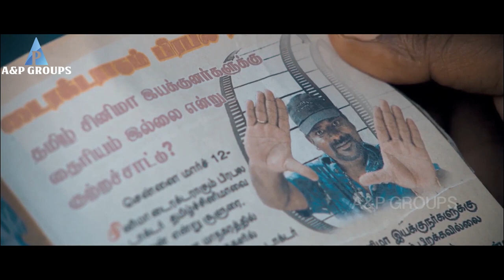Soodhu Kavvum Movie Scenes | Vijay Sethupathi | Yog Japee | Karunakaran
Soodhu Kavvum Tamil movie scenes ft Vijay Sethupathi, Sanchita Shetty, Karunakaran, Ashok Selvan and Ramesh Thilak. Music by Santosh Narayanan, directed by Nalan Kumarasamy and produced by C V Kumar,  Soodhu Kavvum movie also features Bobby Simha, MS Baskar, Yogi Babu and Radha Ravi among others.

Das, with his team, kidnaps Arumai, son of a politician, who has been planning his own kidnapping to extract money from his father. Problems arise, when an insane cop is brought to handle the case.

Star Cast: Vijay Sethupathi, Sanchita Shetty, Bobby Simha, Ashok Selvan, Ramesh Thilak, Karunakaran, MS Baskar
Directed by: Nalan Kumarasamy
Produced by: C V Kumar
Cinematography: Dinesh Krishnan
Edited by: Leo John Paul
Release Date: 1 May 2013